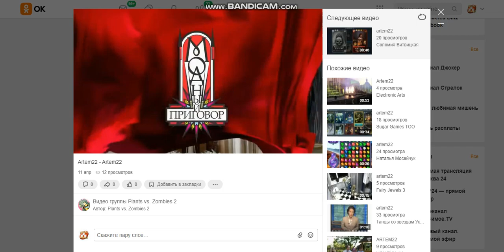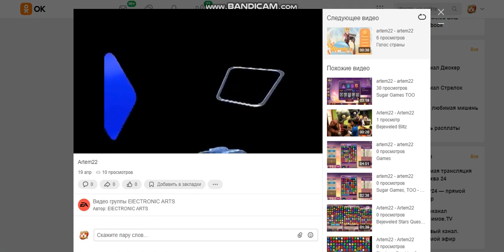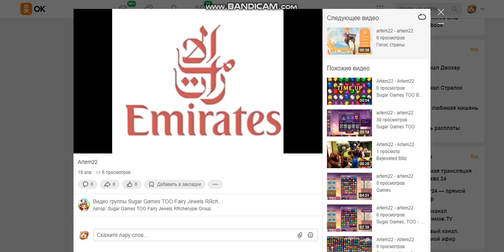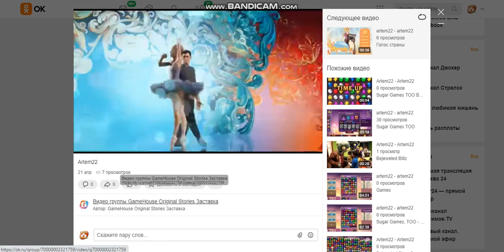Sugar Games TOO rrcherrypie group boyplaygo